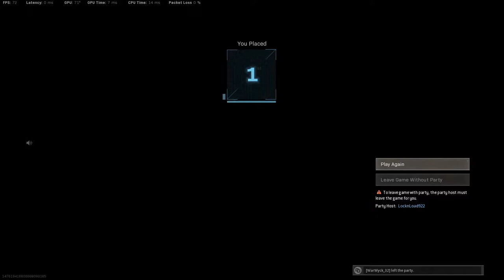Highly Intense Dub! W/ LocknLock & SteeloBeats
Quality Streamer And Video Editor, Fuck Wit Ya Boi!

THANK YOU FOR TUNING IN TO THE CHANNEL, PLENTY OF GAMEPLAY, DAILY STREAMS Check Me Out Wont Regret!

Much Love 💯

I could be your favorite next Call Of Duty Modern Warfare Streamer.. All you need to do is come in chill out and relax.. POSITIVE VIBESS!